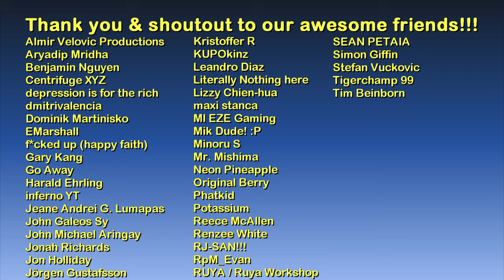All States Tour (Lemoyne to New Austin) | Red Dead Redemption 2 | The Game Tourist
Timestamps:
00:05 Maps
00:10 Start: Saint Denis, Lemoyne
02:17 New Hanover
02:56 Van Horn Trading Post, New Hanover
04:30 Annesburg, New Hanover
06:54 Kamassa River, New Hanover
07:59 Ambarino
10:21 Back in New Hanover (Cumberland Forest)
12:03 Valentine, New Hanover
13:19 Back in Ambarino (Grizzlies West)
13:59 Snowy area
16:42 Cattail Pond
18:17 West Elizabeth
21:39 Manzanita Post, West Elizabeth
23:17 New Austin
25:37 Desert
26:42 Armadillo, New Austin
32:52 West end of map off Sea of Coronado

Main computer used:
Model: GX502LXS-HF053TS
Processor: Intel Core i7-10875H
Graphics card: GeForce RTX 2080 Super Max-Q 8GB
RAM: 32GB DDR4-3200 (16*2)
Storage: 1TB M.2 NVMe PCIe 3.0 SSD
OS: Windows 10

Other hardware:
Headset: ROG Delta
Mouse 1: ROG Gladius II (wired)
Mouse 2: Logitech M170 (wireless)
Extra keyboard: Logitech MK320 (I need num keypad lol)
Controller 1: Logitech Extreme 3D Pro joystick
Controller 2: Microsoft XBox 360 Controller

Software:
OS: Windows 10 Home
Recording: NVIDIA ShadowPlay via GeForce Experience
Editing: Vegas Movie Studio (legitimate purchase)
Internet: FTTH 100Mbps